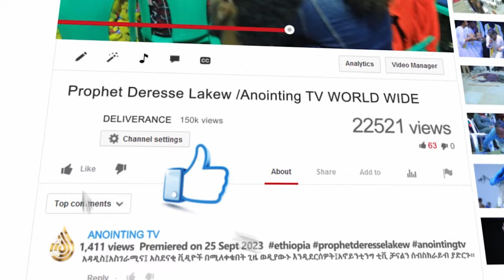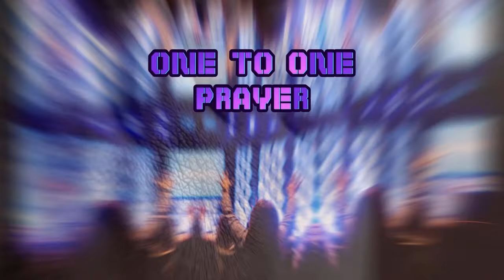በነቢዩ ጸሎት በልጅ ተባረኩኝ